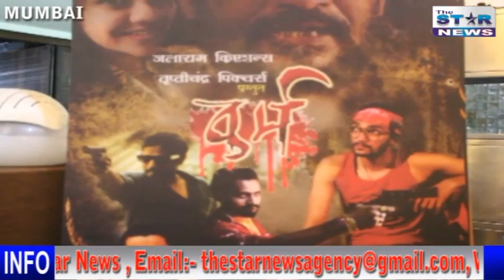Rajpal Yadav || की मराठी फिल्म || कर्म || जलाराम क्रिएशन एंड तृप्तिचन्द पिक्चर्स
Karm